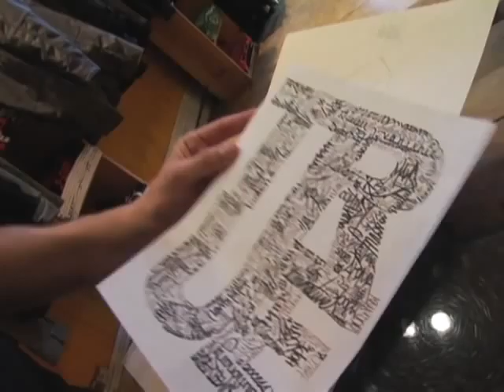Get Geared Up with True in SF on Built From Skratch